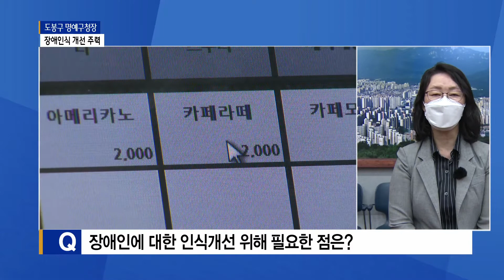[화상연결] 장애 인식 개선 '도봉구 명예구청장에게 듣다'_SK broadband 서울뉴스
[B tv 서울뉴스 강혜진기자]

[앵커멘트]
네, 도봉구에서 열린 장애인의 날 행사에는
지역의 장애인 기관장이
명예구청장으로 위촉돼 참석했는데요.
명예구청장은 비장애인들이 지역 사회에서
장애인에 대한 편견을 버리고
함께 생활할 수 있도록
장애인식 개선 활동에 나선다고 합니다.
구체적으로 어떤 활동을 하는지
도봉구 명예구청장으로 위촉된
성효진 센터장 화상으로 연결했습니다.

안녕하세요,

성효진 / 도봉구 발달장애인센터장 (명예구청장)

Q. 도봉구 명예구청장으로 위촉된 소감은?

[장애인, 장애가족 대변 역할]
[장애인과 비장애인이 어울리는 기반 조성]

Q. 4월에 장애인의 날이 있지만
장애에 대한 지역 사회
인식 개선이 요구되는데 어떻게 생각하는지?

[조급하게 기다리지 못하는 인식 개선]
[지역 사회에 차별, 편견이 없어져야 ]

Q.직접 발달장애인 시설에 종사하는데
지역에서 비장애인들이 발달장애에 대한 인식은
어떻게 개선했으면 하나요?

["발달장애가 문제를 일으킨다는 편견 없어야"]

Q. 지역에서 장애인의 날 행사 참여 소감은?

[장애인이 참여하는 기회와 시간이 주어지길]

네 도봉지역에서 장애인식 개선을 위한
가교 역할 기대하겠습니다.
오늘 말씀 잘들었습니다. 감사합니다.